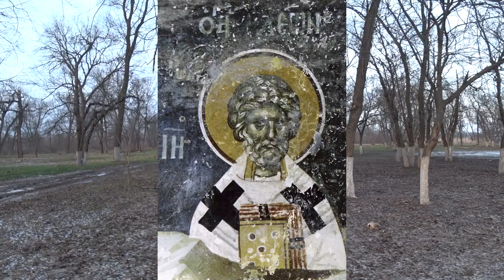ЛУННЫЙ КАЛЕНДАРЬ, НАРОДНЫЕ ПРИМЕТЫ, ПРОГНОЗ ПОГОДЫ. 5 марта 2019 года.